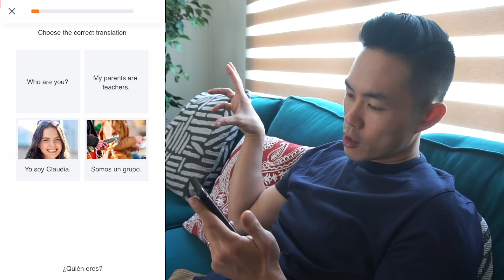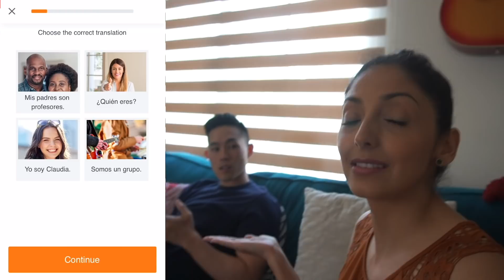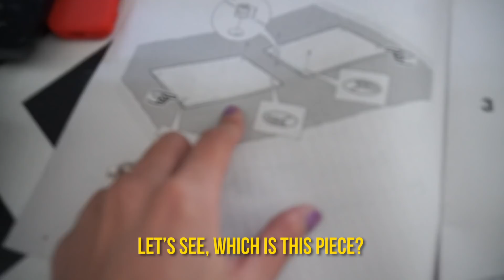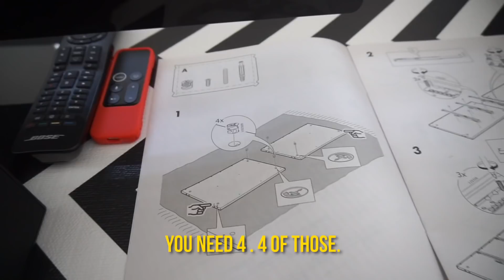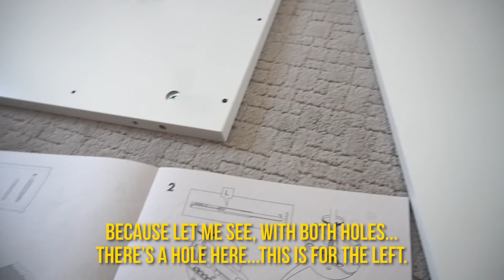Spanish Challenge!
Video edited by:
Antoine Bandele